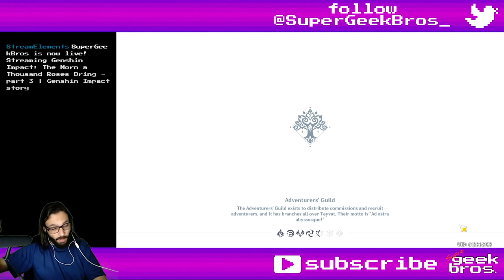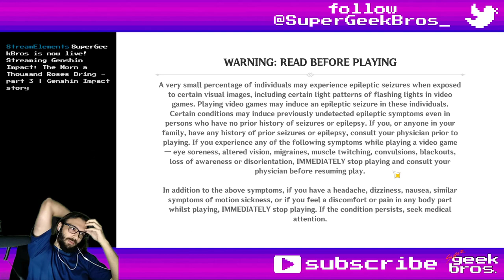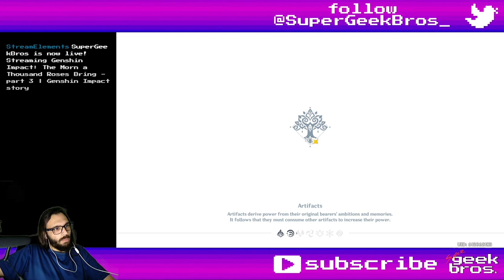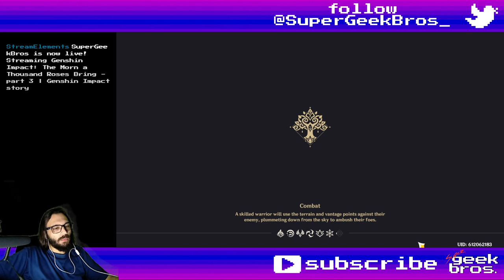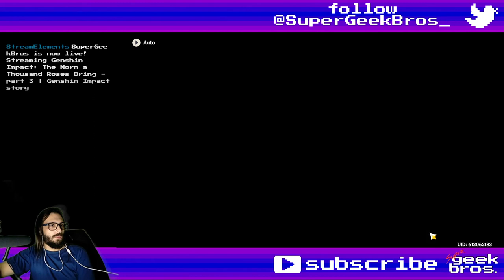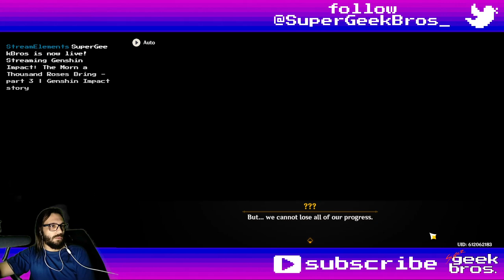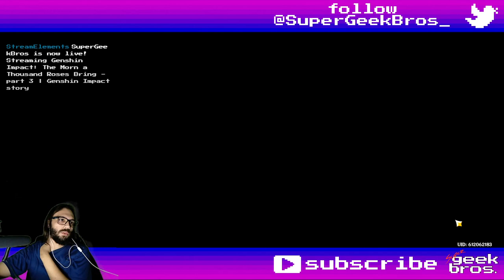The Morn a Thousand Roses Bring - part 3 | Genshin Impact story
Title: The Morn a Thousand Roses Bring - part 3 | Genshin Impact story